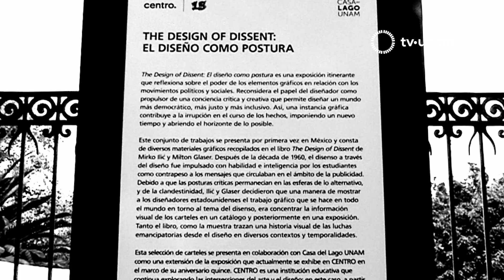THE DESIGN OF DISSENT: EL DISEÑO COMO POSTURA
En las rejas de la Casa del Lago se presenta la exposición The Design of Dissent: El diseño como postura, una muestra que reconsidera el papel del diseñador como impulsor de una conciencia crítica y creativa, permitiendo así, diseñar un mundo más democrático, justo e incluyente.